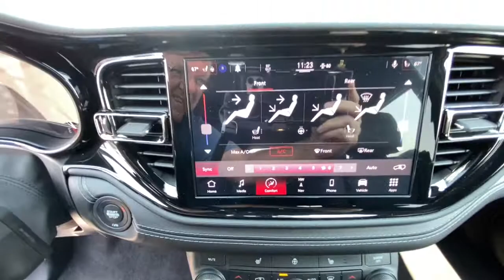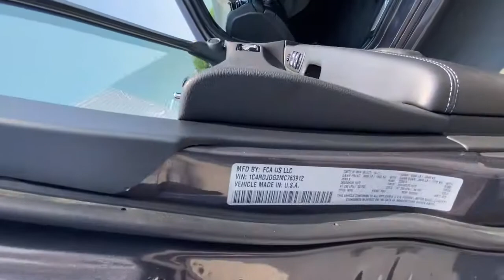2021 DODGE DURANGO GT AWD Redding, Eureka, Red Bluff, Northern California, Sacramento, CA 21D262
GRANITE New 2021 DODGE DURANGO GT AWD available in Redding, California at Crown Motors Redding. Servicing the Eureka, Red Bluff, Northern California, Sacramento, CA area.
2021 DODGE DURANGO GT AWD  - Stock#: 21D262 - VIN#: 1C4RDJDG2MC763912